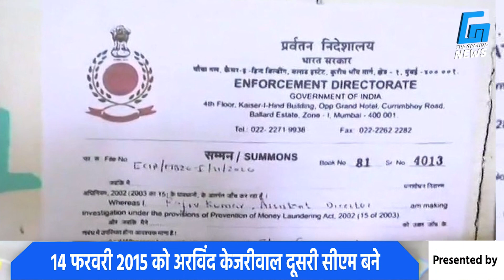CM अरविंद केजरीवाल का सियासी सफर | Arvind Kejriwal Political Career | AAP Party | Anna Hazare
CM अरविंद केजरीवाल का सियासी सफर

"*"Copyright Policy"*"